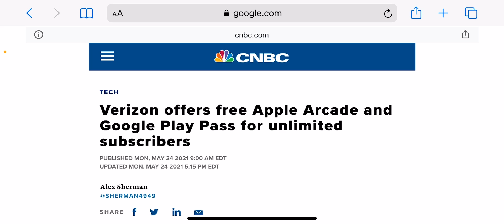VERIZON, T-MOBILE, AT&T WIRELESS | THIS IS IMPORTANT AS WELL !!!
Important
More videos coming soon
Lightreading.com